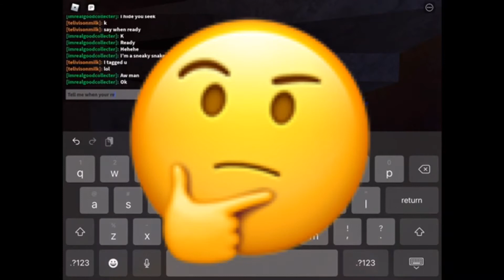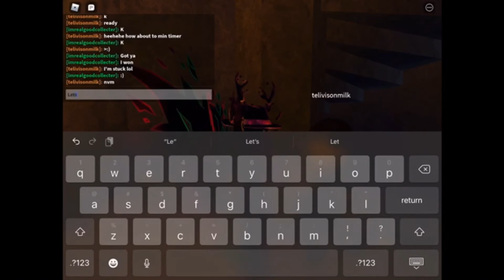Hide and seek with Milkability